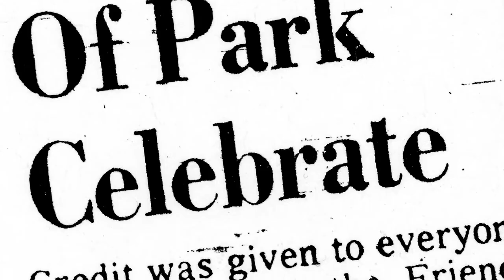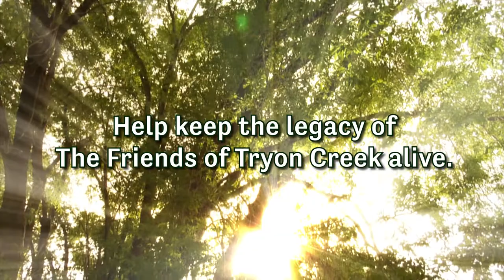Friends of Tryon Creek Trillium Gala Promo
Please attend the annual Trillium Gala - a benefit for the Friends of Tryon Creek.
Saturday, March 14th, 2015 from 5:30PM to 9:00PM
at the Lewis& Clark College/Templeton Campus Center, Stamm Dining Hall.

The Gala's theme is Then & Now - a historical celebration of our shared love for Tryon Creek through the years. Celebrating 45 years of preservation & nature close to home.

The Gala schedule will feature:
5:30PM - Cocktail Celebration & Silent Auction
Featuring 1930s era signature Tryon Creek Cocktails & assortment of Oregon beers, vinos, and champagnes. Bid on enticing sweets, Oregon vacations and local excursions.
7:00PM - Gourmet Dinner of local fare, with something for everyone.
8:00PM - The Stolen Sweets Perform
Performance by The Stolen Sweets, a live 1930s swing jazz confection.

About the video:
Narration by Lucile S. Beck, one of the founders of Tryon Creek Park.
Photos sourced from the Oregonian archives at the Multnomah Library archives and The Oregon Historical Society Archives.